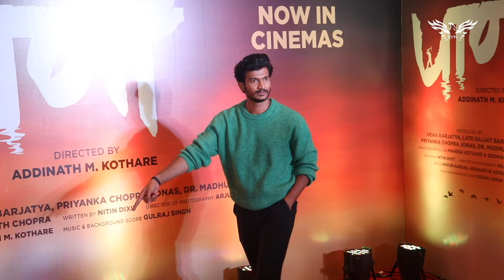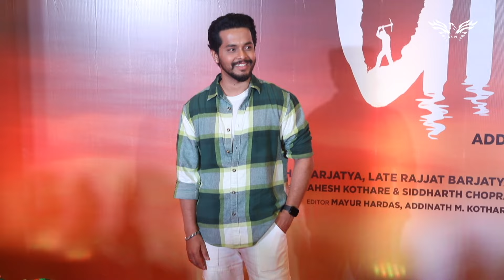'पाणी' सिनेमाच्या स्पेशल स्क्रिनींगला कलाकारांची हजेरी... | Paani | Special Screening | Mahesh M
कोठारे व्हिजन निर्मित 'पाणी' चित्रपटाच्या स्पेशल स्क्रिनींगचा दमदार सोहळा... सर्व मराठी कलाकारांची उपस्थिती...
'पाणी' तुमच्या जवळच्या चित्रपटगृहात प्रदर्शित नक्की पहा...